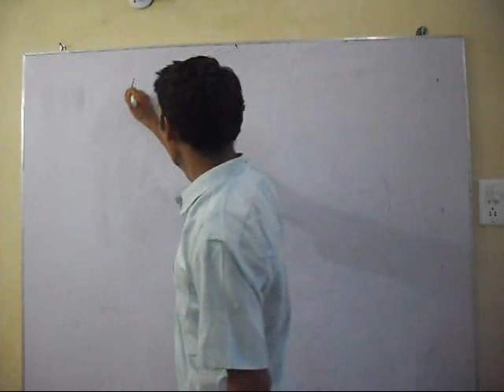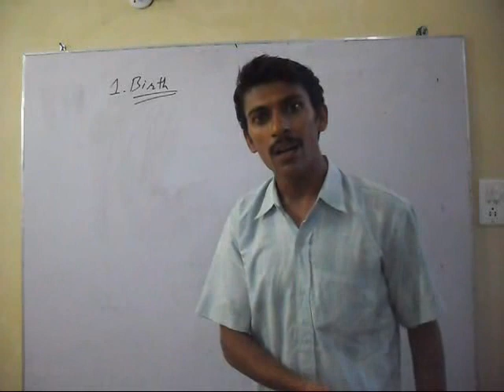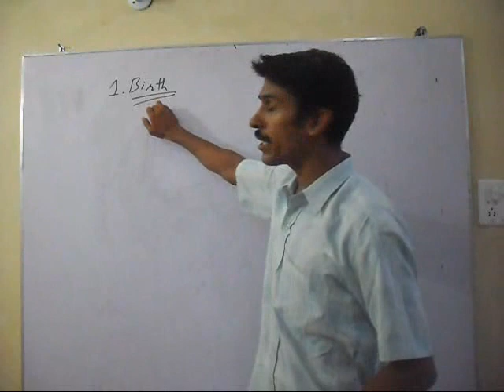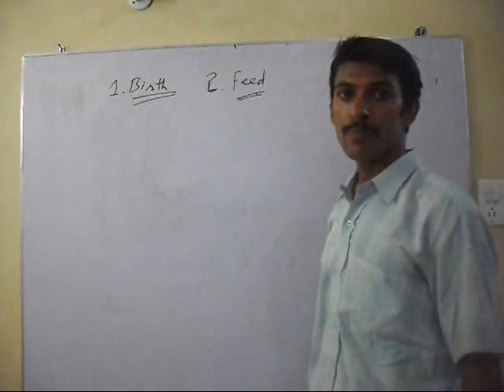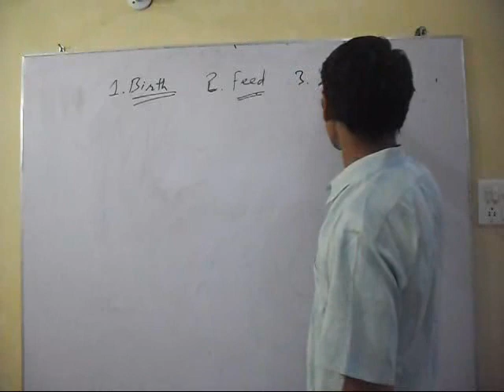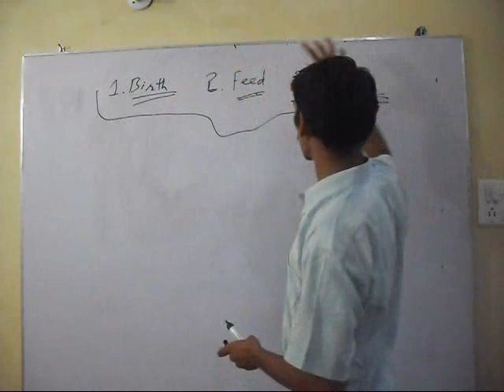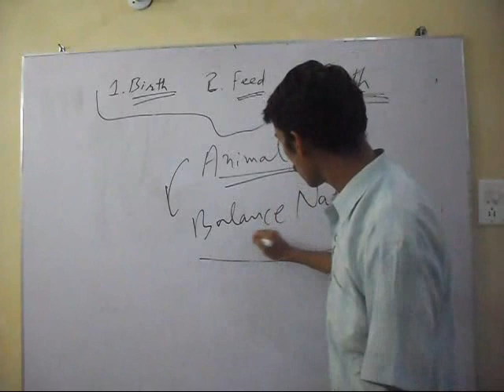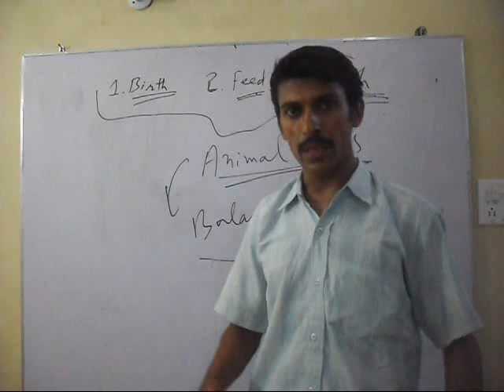Debate on Non Vegetarian vs Vegetarian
Non Vegetarian : If we do not eat the meat and other non-veg., number of animals will increase with high rate. At that time to live the human in this earth will be difficult.

Vegetarian : This the bad trick of selling non-veg. products to the customers. Actually, God has main power to birth, to feed and to close the life of any animal or any human being. So,  God never increase the balance of birth but if we eat them, it is very risk to disturb the balance of God (Nature). Due to killing of animal, they will be end at high rate. At that time, non-vegetarian will start to kill human being. So, leave the bad habit of eating the meat if you want to secure your children.